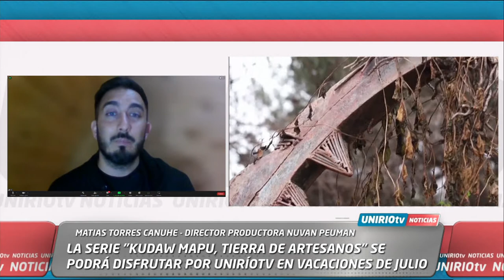ENTREVISTA A MATIAS TORRES CANUHE DIRECTOR DE LA SERIE DOCUMENTAL "KUDAW MAPU, TIERRA DE ARTESANOS"